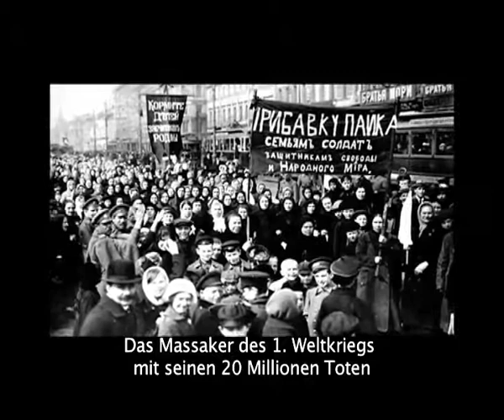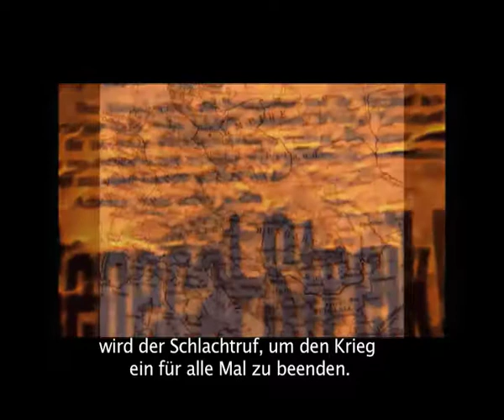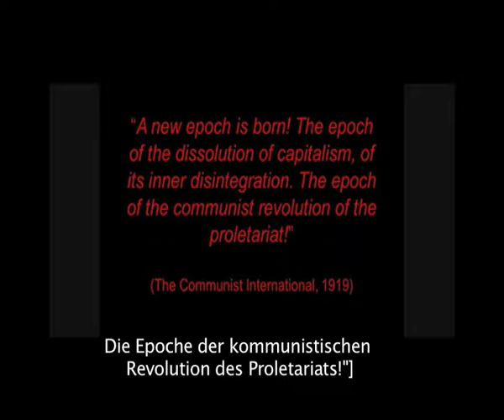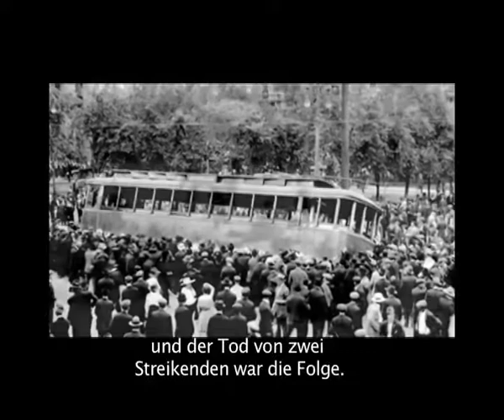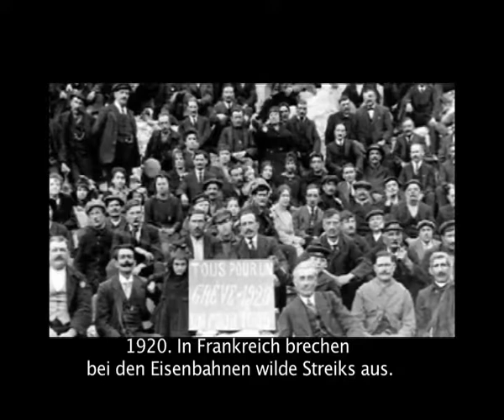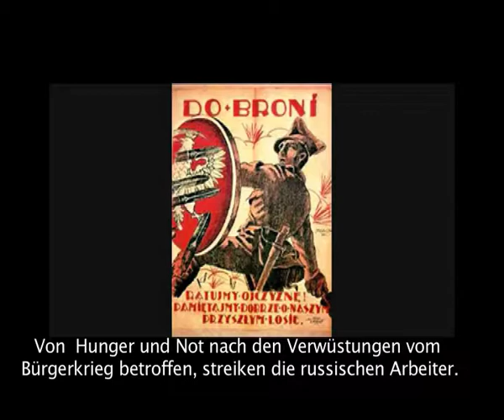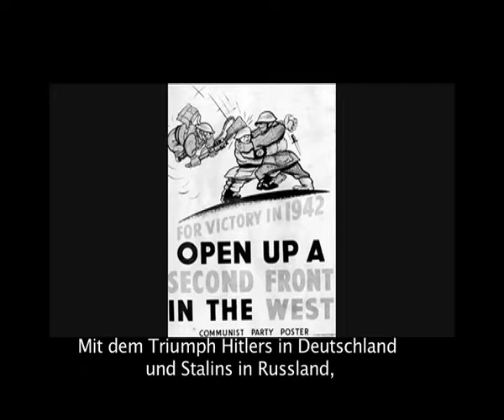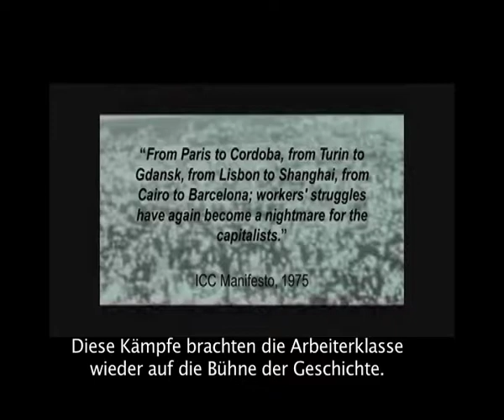Arbeiterklasse stoppt Ersten Weltkrieg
Ein Dokumentarfilm über die weltweite Welle von Arbeiterkämpfen, die die herschenden Klassen dazu führte, den Ersten Weltkrieg zu stoppen und die kapitalistische Welt für einige Jahre bis in ihre Grundfesten ins Wanken brachte.